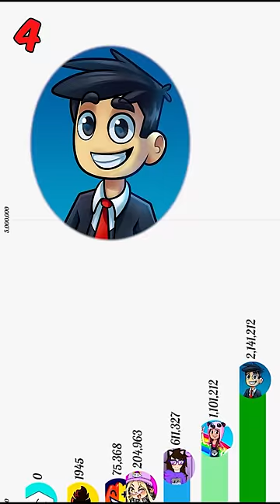Corrida dos Youtubers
📺Conheça o meu CANAL DE VLOGS: @familiamaffi
📺Conheça o canal da Minha MÃE: @VanessaMaffi

lokis,nicole maffi,youtubers,athos,luluca,luluca games,natasha panda,melzinha,melzinha games,tex,tex hs,julia minegirl,problems,geleia, crescendo com luluca,problmes,problems minecraft,

👇 Siga nosso Perfil no Roblox 👇
❤️ NicoleMaffi